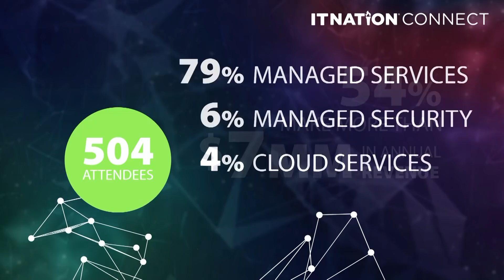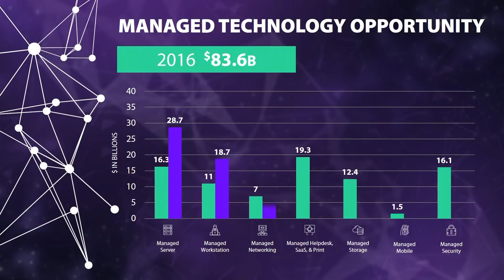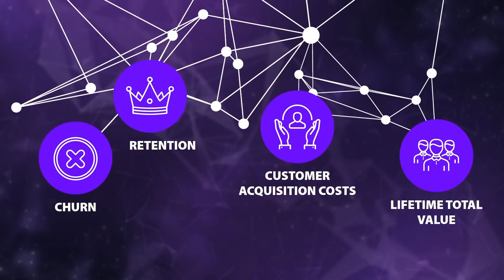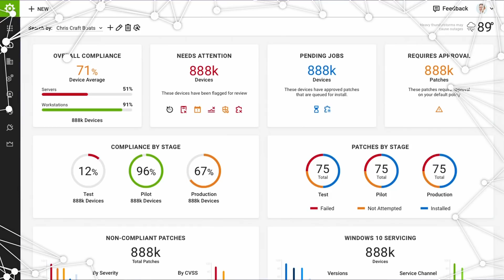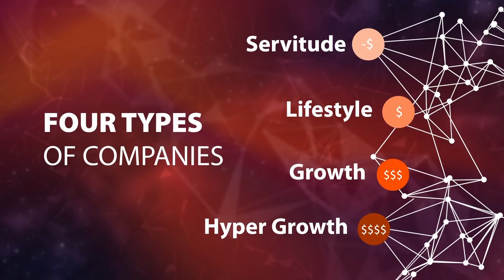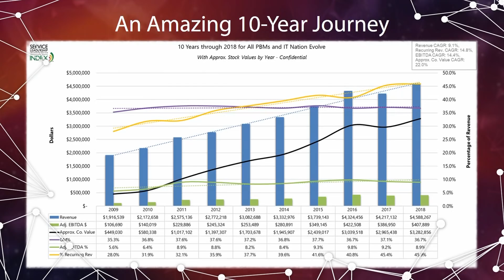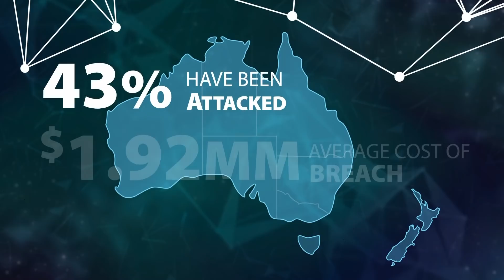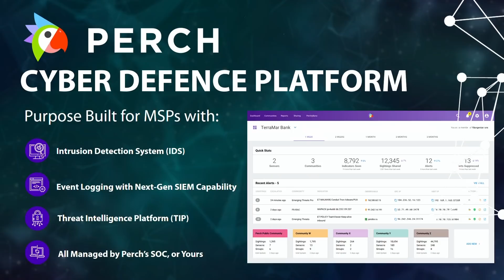IT Nation Connect 2019: ConnectWise in Australia Keynote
ConnectWise Chief Customer Success Officer, Craig Fulton kicks off the first-ever IT Nation Connect in Australia with an inspiring keynote.

IT Nation Connect welcomes technology industry leaders and professionals from around the world to experience three impactful days of speakers, sessions and networking focused on business best practices, thought leadership, and growth.